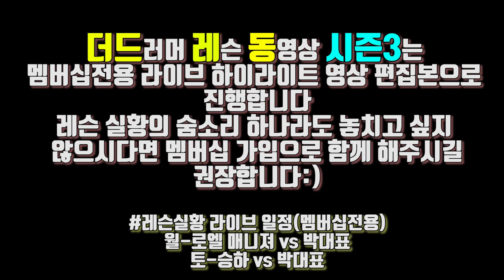[더드레동 시즌3다시] 리얼리티 레슨실황 더드레동/편집용 PC를 바꿔야 시즌4로 갈수 있을듯..ㅜㅜ/강승하 편(대전 더드러머 드럼스쿨 박준용 대표)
(레슨문의/구독자들과의 open 소통방)

★★인스타(Instagram)
▶[The Drummer 박준용(Jun yong Park)]

▶▷▶사용장비(Using Eqipment)◀◁◀
-Drum set : DW Collector 22,10,12,14
-Snare : SONOR SQ2/Designer Bubinga/Artist Brass
               DW Claviotto/Collector maple
               TAMA Starclssic maple/Stewart Copeland Signature/
                           Kenny Aronoff Signature
               Gretsch USA Custom/Renown maple
                Pearl Masteworks/MMX/Free Floating Brass
.many many :)
-Cymbals : Zildjian Newbeat 14 HiHat/K Session custom 20 Ride/
                    K Hybrid 17 Crash/K Custom 18 Crash/K 14 Crash/
                    Oriental Trash 16 Fx/Mango 14+12 Stax/UFIP 8 splash
-Hardware : DW 9000 HiHat Stand/DW 5000 Single Chain Pedal/Gibraltar Rack
-Head : Remo Emperor 10,12,14/Powerstroke3 22 Kick/Ambassador coated 14 snare
-Stick : Vater Extended Play 5A/Vicfirth SD10 Swinger/Promark 5B Wood. etc...
-Mic : Shure SM57/BETA56/AKG D112/C1000S